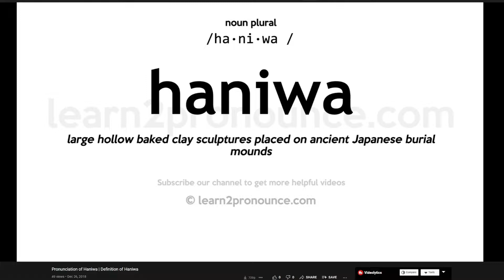Got Gyroids? YOU ARE A GRAVEROBBER!! | ACNH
Who knew this innocent game would hold such secrets...

-FiascoFire Merch Now Available! Check it out here!!
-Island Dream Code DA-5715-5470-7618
-Join the *NEW* Discord! Let me know what games you'd like to see next!